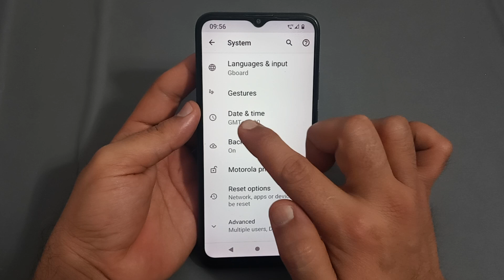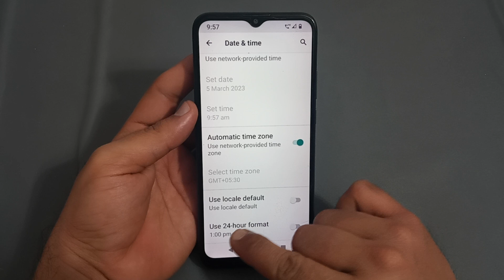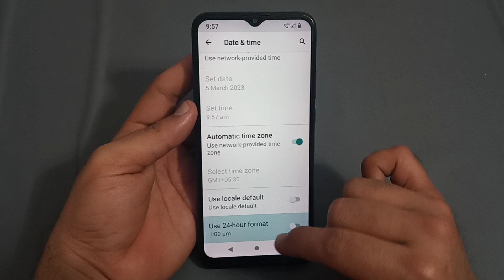24 hour format Nokia 2 3, Nokia 2 3 mein 24 hour format disable Karen